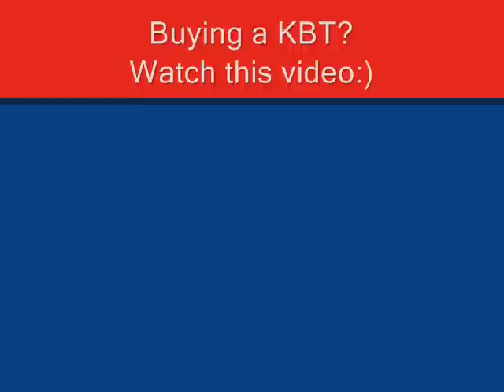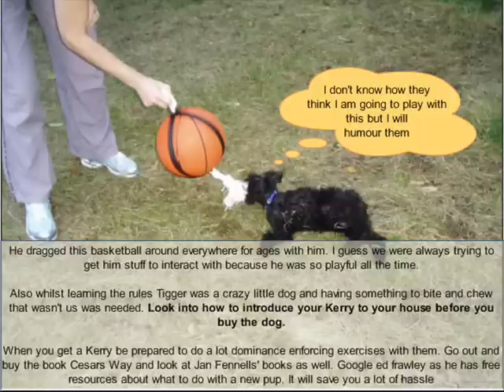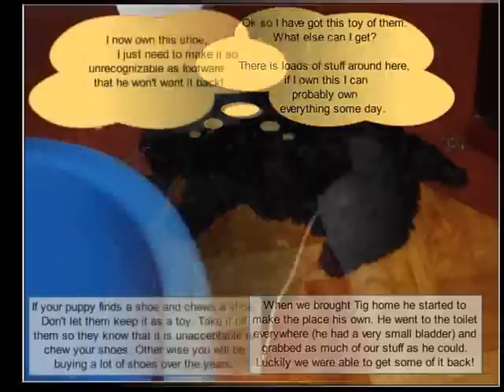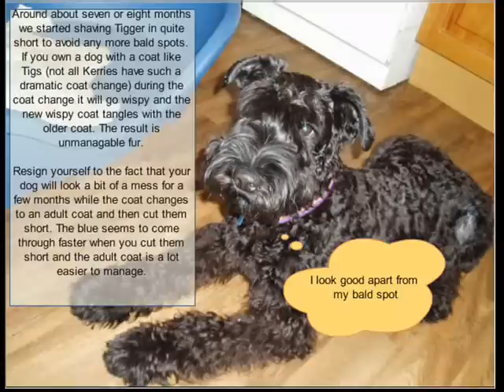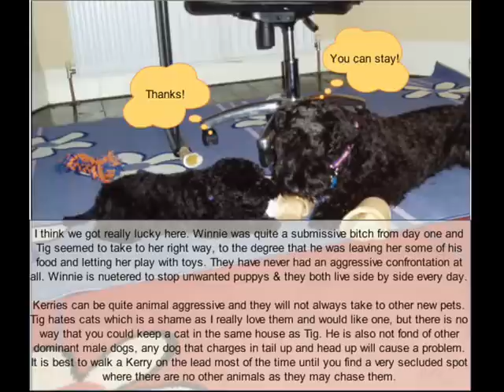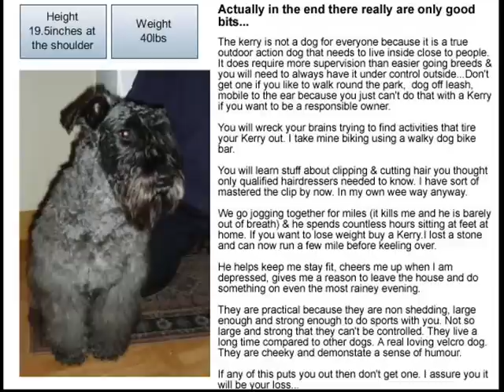Kerry Blue - A video for new owners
If you are thinking of getting A kerry blue, here is a video for you...